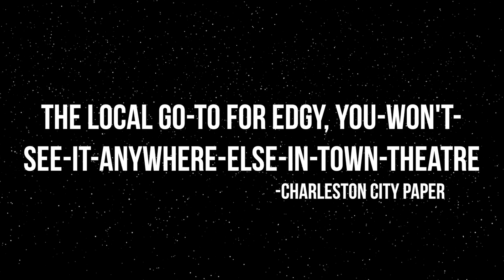Saucy Jack and the Space Vixens - What If? Productions - Trailer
whatifproductions.org at The American Theater, Charleston, SC
January 30th to February 8th 2014